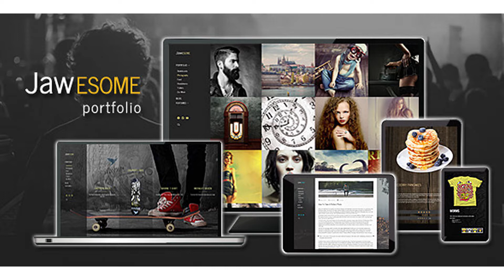JaWesome - Design & Product Portfolio Theme | Themeforest Website Templates and Themes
Responsive fullscreen product and photography portfolio theme Portfolio and minimalistic blog – excellent for creative freelancers, photographers, designers, marketing and products presentation, photo and creative work showcase. LookBook Theme. Build your portfolio website with the following main features Fully tested for WordPress 3.8+, WordPress 3.9+, WordPress 4.0+, WordPress 4.1+, WordPress 4.2+, WordPress 4.3+, WordPress 4.4+ Compatible with Chrome, Firefox, Opera 13+, Internet Explorer 9+, Mobile Safari, Chrome Mobile, IE Mobile, Android Browser Mobile friendly and responsive design Demo content included! (content, presets options) Grid, Slider + overview portfolio categories view Fully AJAX template Simple one click build in plugins updates WPML Ready (.po files included) Video Background Powerfull detailed styling options Support for all 600+ Google Fonts 300+ vector icons 5 star support Easy to customize style and colors Optimized for Page Speed Lazy Load of Images Set of Executive shortcodes Huge Possibilities of Customization Background 3 Position of Menu Retina ready Free Lifetime updates! Child Theme included Multisite support Social sites features implemented Support for Facebook comments Robust Theme Options Responsive Lightbox Less Files Included Updates 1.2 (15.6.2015) Improved: New version of PrettyPhoto plugin Improved: CSS generator Improved: Rating widget Improved: Save button in Theme Options Fix: Slider on page Fix: PrettyPhoto in portfolio item 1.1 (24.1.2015) Improved: Update info Fixed: Menu Fixed: Gallery Fixed: Grid style Viral Magazine theme – for WordPress WooCommerce responsive theme

download JaWesome - Design & Product Portfolio Theme | Themeforest Website Templates and Themes